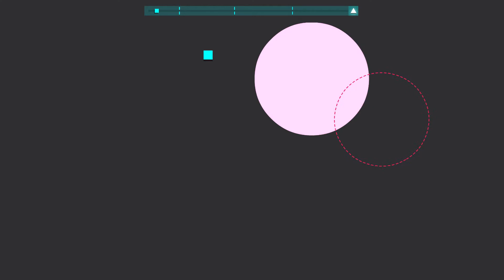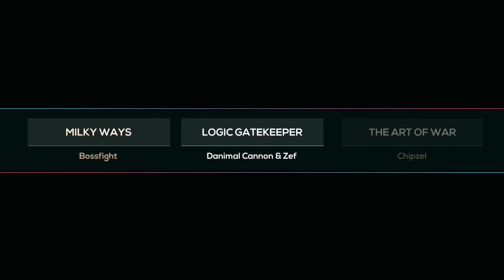Just Shapes & Beats - LOGIC GATEKEEPER (S Rank)